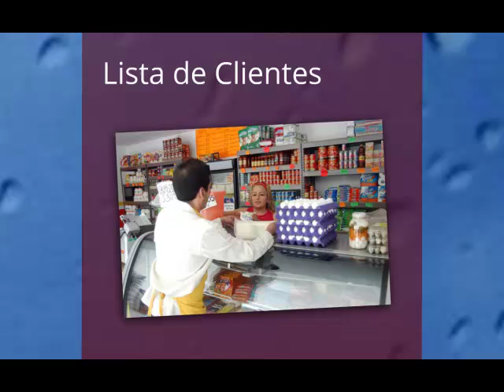Tu negocio fácil!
Propuesta de App para Diplomado en Windows 8